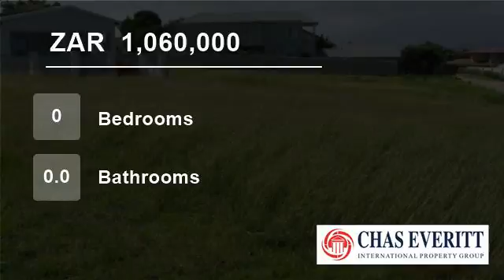Vacant Land For Sale in Bowtie Drive, Plettenberg Bay 6600, South Africa for ZAR 1,060,000...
To view videos of similar listings in Bowtie, Plettenberg Bay, Western Cape please

Property Description

BOWTIE AREA VACANT LAND FOR SALE IN PLETTENBERG BAY

Large corner stand with sea view in Plettenberg Bay.

Superb stand with sea view in the Bowtie/Upper Town area.  No building time frame restrictions.  Build your dream beach house.

Plettenberg Bay is the jewel of The Garden Route and is tranquil and charming.  Miles of swe...